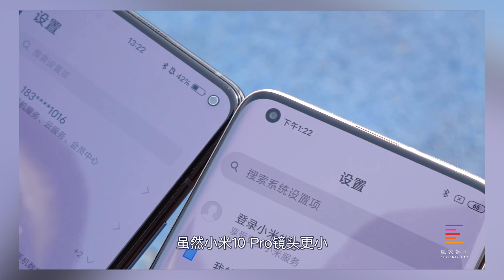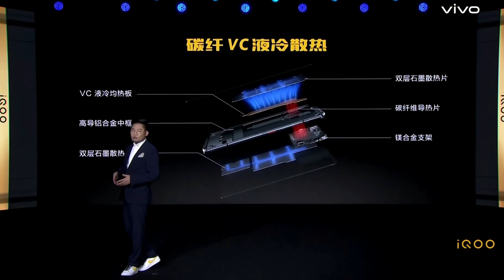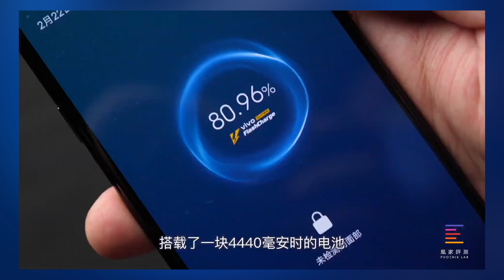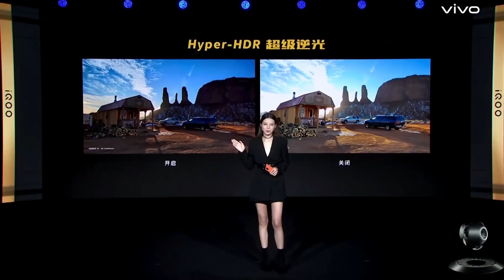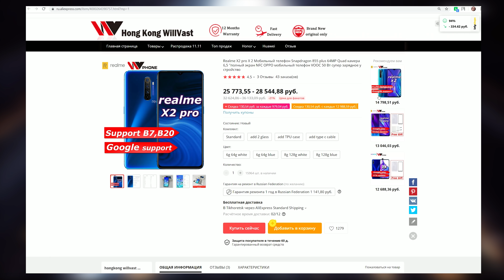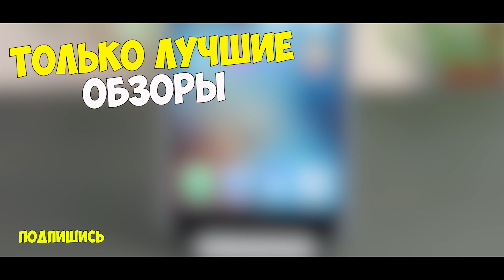VIVO IQOO 3 – НОВЫЙ ИГРОВОЙ МОНСТР ДЛЯ РАБОТЯГ! 🔥 ROG PHONE И BLACK SHARK ПОСТОРОНИСЬ!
Характеристики:
CPU: Snapdragon, 8-core 2,84ghz
- GPU Renderer: Adreno 650
- Ram 6\8\12gb
- Rom 128\256Gb
- 6,44` 2400x1080p AMOLED, OGS